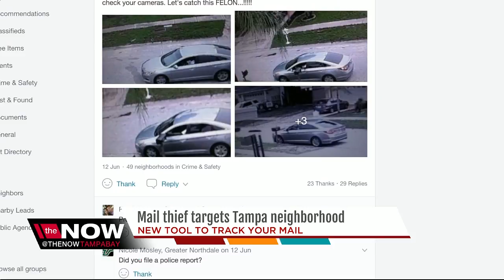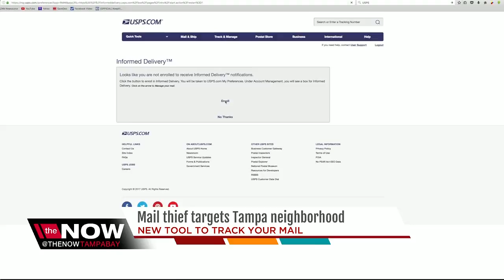You can now digitally track the mail that's on the way to your mailbox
We warn you about the 'Porch Pirates,' the people who steal your packages around the holidays, but the truth is your mail is always at risk.